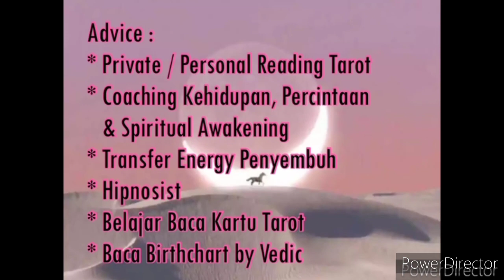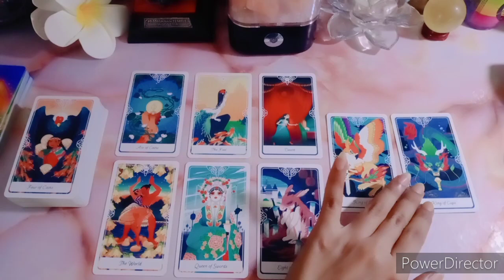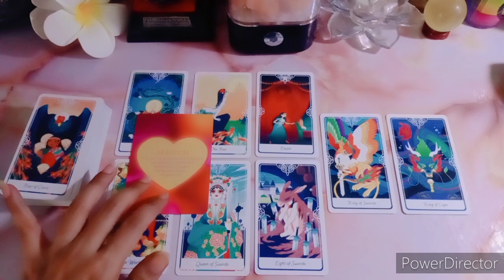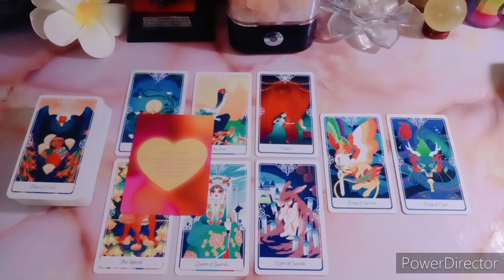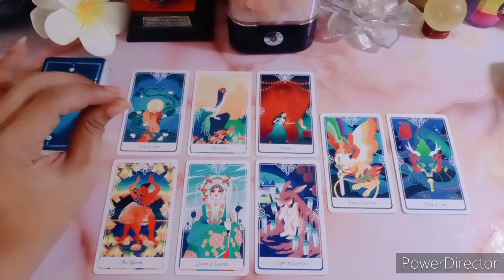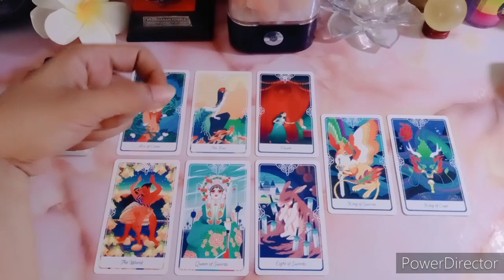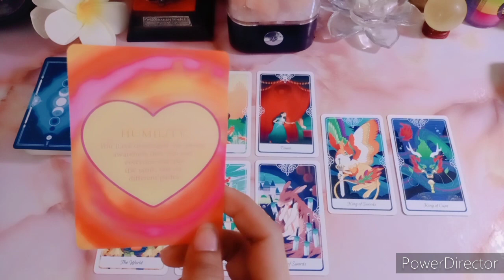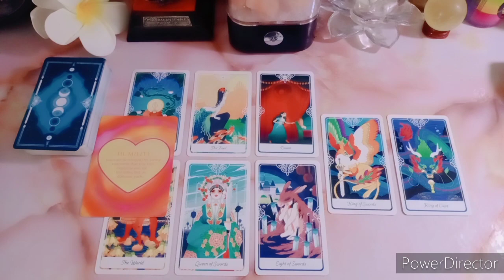CANCER CINTA APRIL | COUPLE | SINGLE | TAROT CINTA | ZODIAC